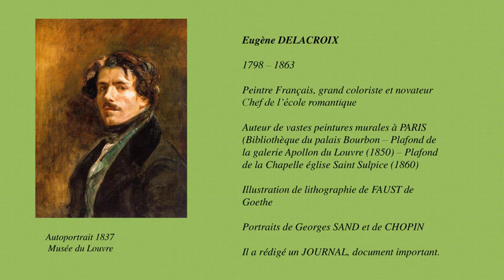Eugene Delacroix: peindre orientaliste